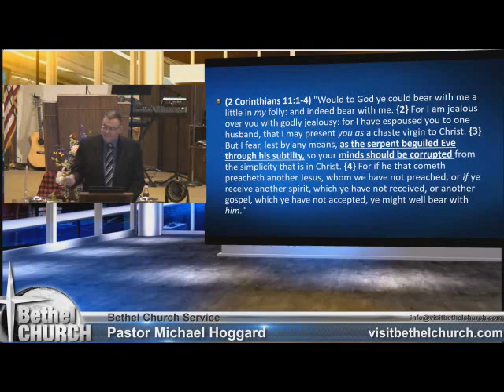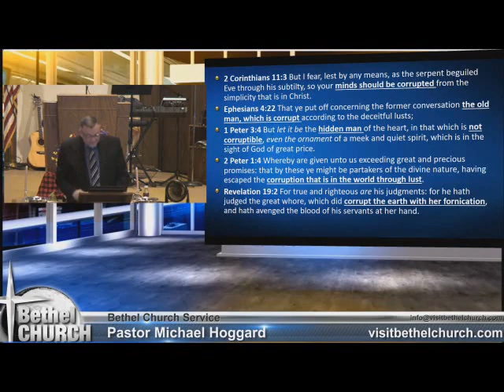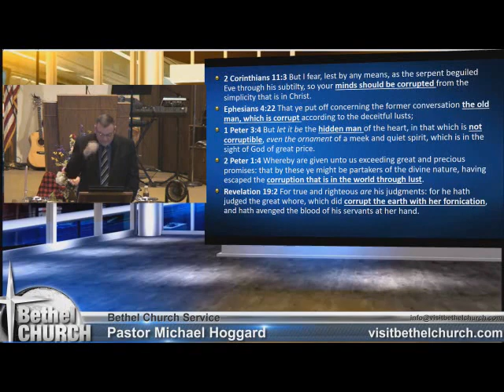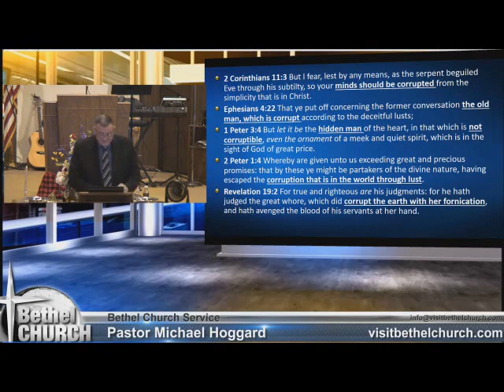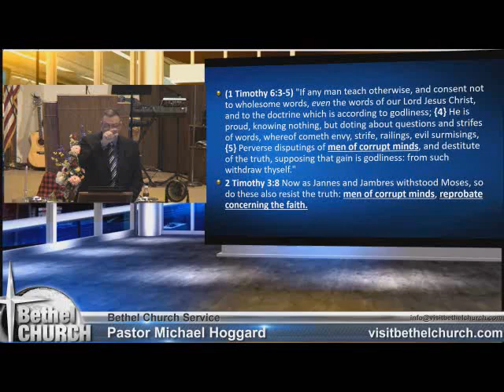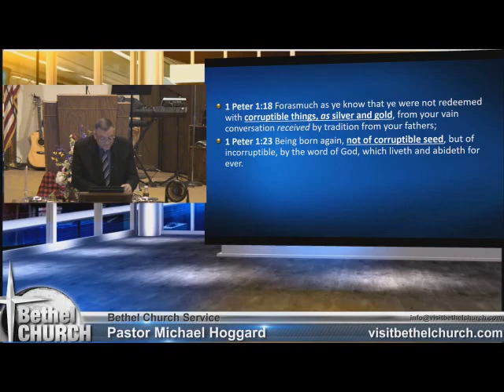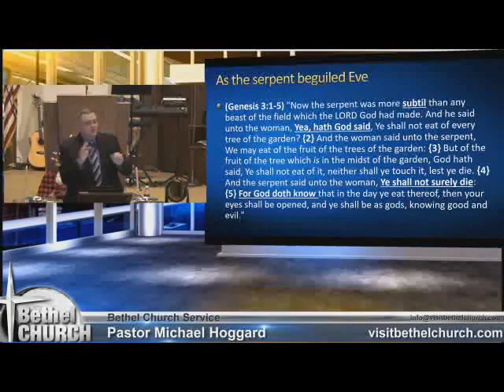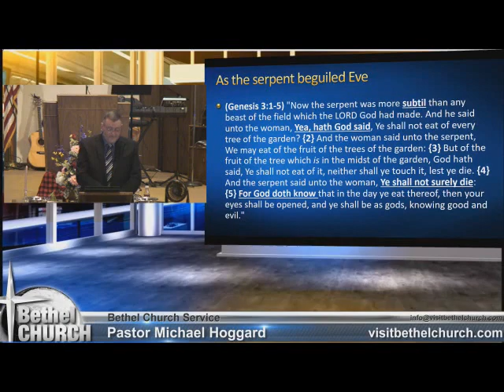As The Serpent Beguiled Eve - Mike Hoggard 2017 08 20.